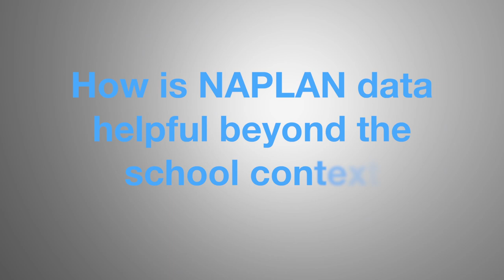How is NAPLAN data helpful beyond the school context?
NAPLAN data is empowering for schools. It helps them tell the story of learning growth to their school community. NAPLAN data helps the identification of priorities and focus at a system level. The detailed student report is valued by parents.